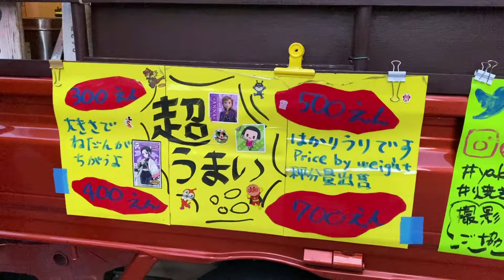Stone-roasted Sweet Potato Food Truck “MITAKAYA” in Tokyo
“MITAKAYA” is a food truck that specializes in Japanese stone-roasted sweet potato. It's called “Yakiimo” in Japanese. Anno-potato and Beniharuka are very sweet potatoes more than I expected. It’s located in Mitaka-shi, Tokyo.